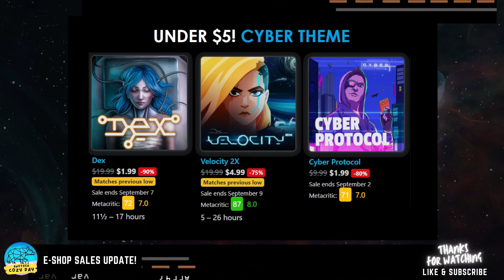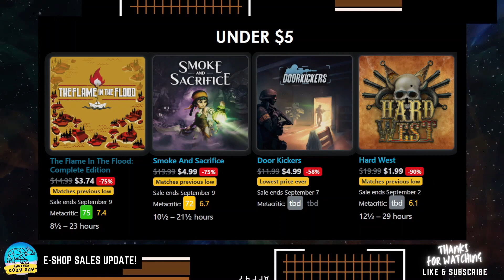60+ Games Under $5 on Nintendo eShop Sales August 2021 Week 4 Update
If you like to see any gameplay preview of the game from the sales, you might write in the comment down below, I will try to provide the gameplay as i could.